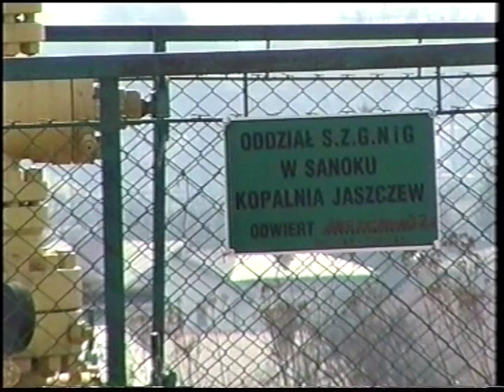Kopalnia Potok, Jaszczew cz.3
Kopalnia Jaszczew cz.3